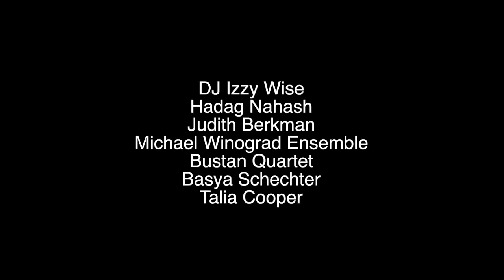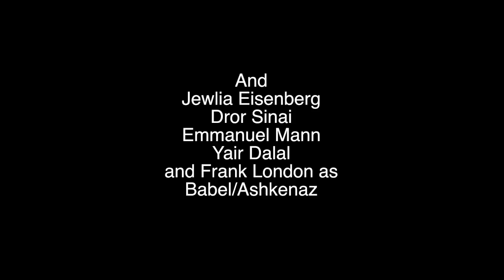Jewish Music Festival 2012 Highlights